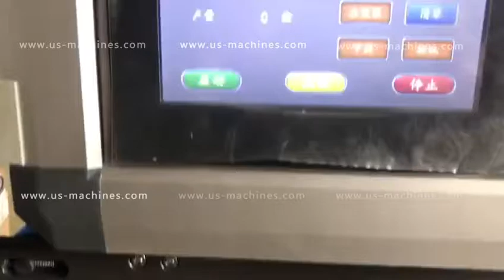Twin plastic bottle feeding horizontal cartoning machine encasing line for 2 bottles